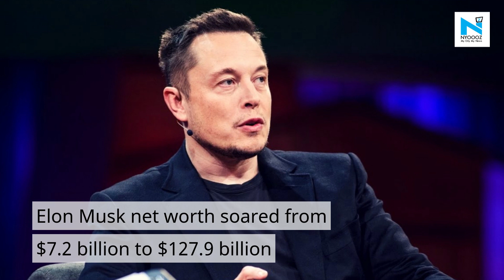Elon Musk overtakes Bill Gates to become world’s second-richest person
Elon Musk on Monday overtook Bill Gates to becomes the second-richest person in the world as the Tesla co-founder's net worth soared from $7.2 billion to $127.9 billion, driven by a surge in the company's shares.